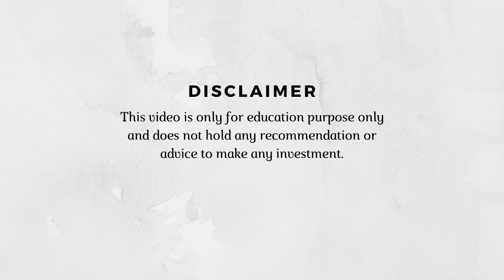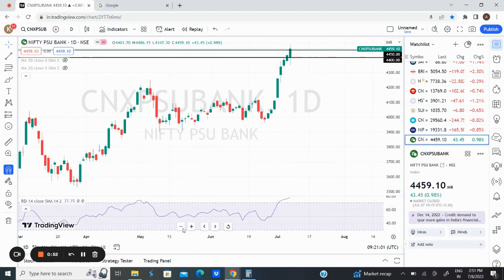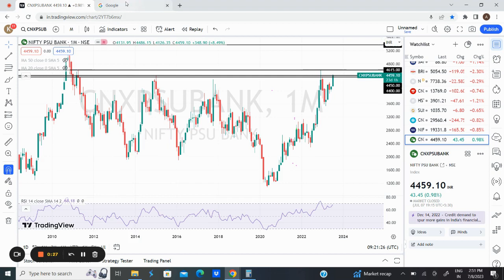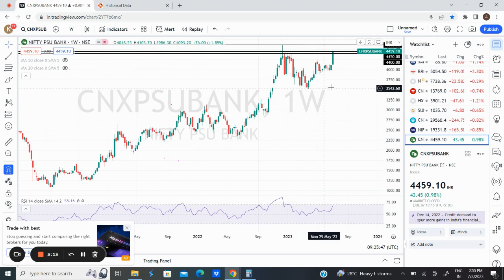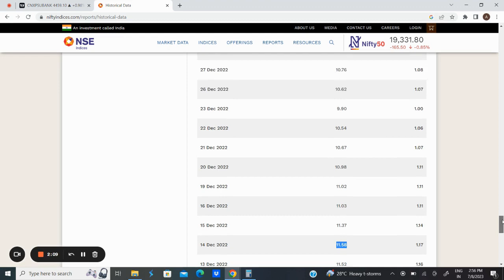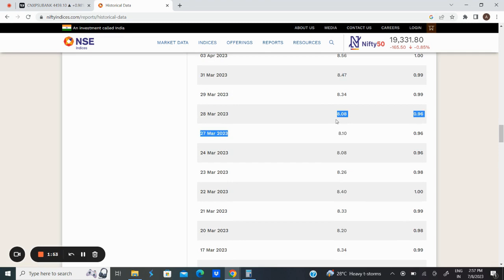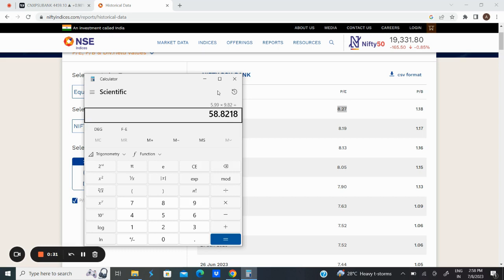PSUBNKBEES | PSU Banks ETF Swing Trading Strategy | When To Book Profit | AK Invest Academy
This video presents current view on PSUBNKBEES ETF and how the multi-year breakout can take this ETF to higher levels.

Time Codes:
0:00 - Intro
1:06 - Multi-Time Frame Analysis of CNXPSUBANK Index
5:22 - Fundamental Reasons for Positive Outlook
9:34 - Outro

Discussion about:
psubnkbees
psubnkbees share
psubnkbees share price
psubnkbees review
psu bank bees
psubnkbees swing trading strategy
psubnkbees positional trading strategy
psu bank bees swing trading strategy
psu bank bees positional trading strategy
psubnkbees etf swing trading strategy
psubnkbees etf positional trading strategy
psu bank bees etf swing trading strategy
psu bank bees etf positional trading strategy
psu bank bees share
psu bank bees share news
psu bank bees news
nippon india etf psu bank bees
psu bank share news
psu bank privatisation
psu bank privatisation latest news
psu bank
psu bank share
psu bank news
psu banks latest news
psu bank kya hota hai
psu bank share news today
psu bank news today
psu bank stocks
psu bank etf
niftybees
niftybees kya hota hai
nifty bees
niftybees income strategy
niftybees share
niftybees dividend
niftybees latest news
niftybees dividend history
niftybees swing trading
niftybees strategy
nifty bees investing
niftybees etf trading strategy
niftybees etf investing strategy
NIPPON India ETF
how to invest in nifty bees
niftybees etf
nifty bees etf
niftybees exchange traded fund
nifty bees exchange traded fund
nifty bees etf investing
nifty bees etf investment
nifty bees investment
nifty bees meaning
nifty bees nippon
nippon india etf nifty bees
nifty bees investing strategy
etf trading strategy
etf trading strategies
etf investing strategy
etf investing strategies
bankbees
bankbees etf trading strategy
bankbees trading strategy
bankbees strategy
bankbees etf
bankbees share
bankbees vs niftybees
bankbees kya hota hai
bankbees trading
bankbees swing trading
bankbees vs bank nifty
bank bees etf
bankbees exchange traded fund
bank bees exchange traded fund
bank bees etf investing
bank bees etf investment
bank bees investment
bank bees swing trading
bank bees meaning
bank bees investing strategy
bank bees trading strategy
etf investing
etf trading
Exchange Traded Fund
Stock Market
Share Market